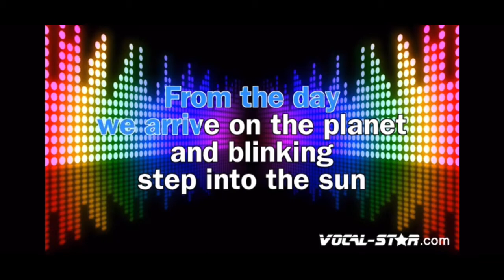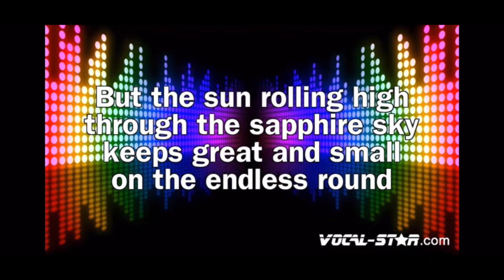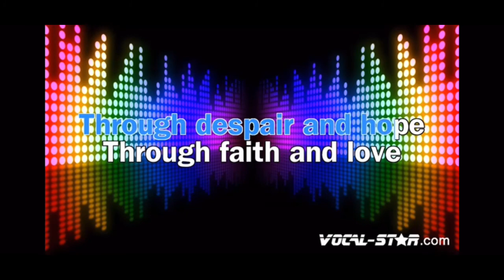Circle of Life - Backup vocals